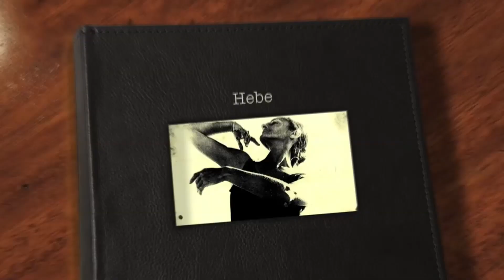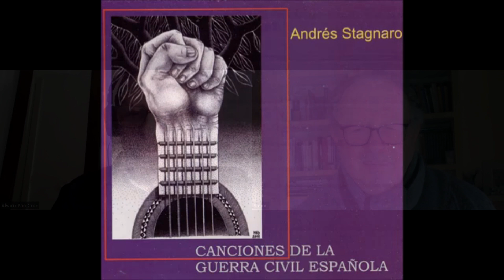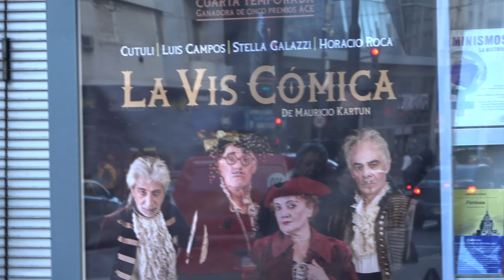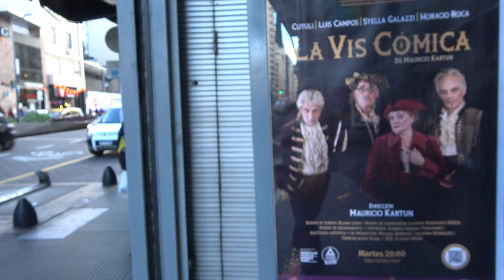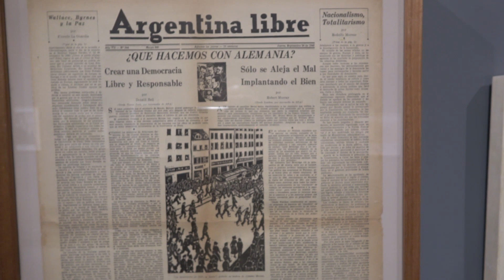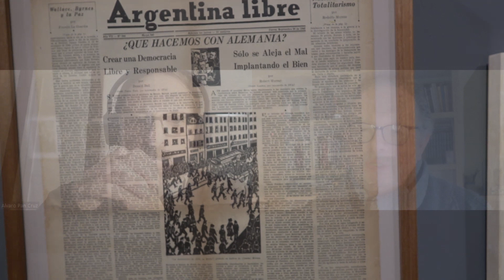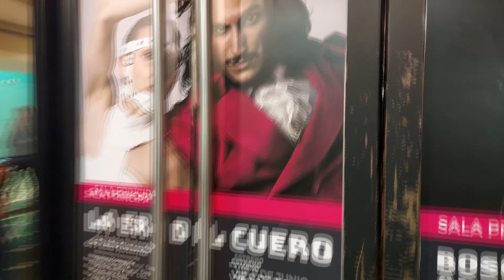Info24 Cultura del Plata. Danza contemporánea, teatro uruguayo y argentino, muestras de grabadores.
Doctora Honoris Causa de la UDELAR Hebe Rosa, Ricardo Ehrlich nos cuenta de ella y de sus encuentros con Julio Bocca.
Repasábamos con Ehrlich algunas mujeres nacidas en las décadas del 20 y 30 que aun  enorgullecen al Uruguay. Junto a Hebe Rosa que tiene 91, estaba Estela Medina también Doctora Honoris Causa y de la misma edad. Linda Kohen con 99. Belela Herrera con 101, Ida Vitale 100, Gladys Afamado 98, Ida Holz 88, Circe Maia 91
Entrevistamos a Maurico Kartun en su apartamento de Villa Crespo, antes de su llegada a Montevideo.
Visitamos en el CCC de Buenos Aires la muestra del grabador alemán antifascista Clement Moreau y la muestra de Hernan Borches un estupendo grabador en xilografia en el foyer del Teatro 25 de Mayo de Villa Urquiza.